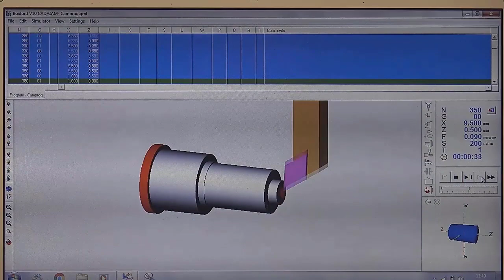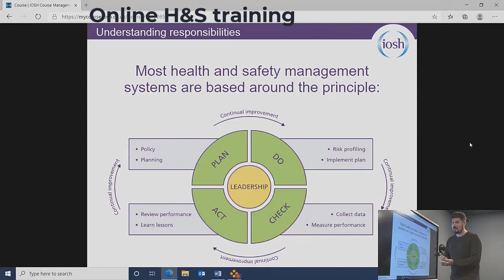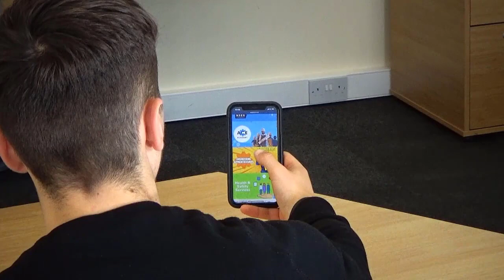Broadcast Audio Visual Studio Lecture Capture and Teams Zoom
A Broadcast and Recording Studio installed in Stoke-On-Trent for a technical and training college. The customer wanted the ability to record and edit content for creating a library of online training courses.

They also wanted the ability to use the system live during a teams or zoom meeting for teach students remotely within an engaging environment.

This video was pulled together in an afternoon to demonstrate the capability of the system and their new offering.